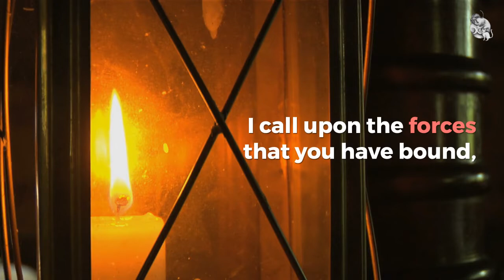Lost Object Spell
A simple spell to assist you in finding a lost object.